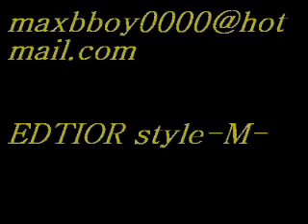BBOY JOE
Probably the most under-rated bboy of korea. His tops are unique and sick. This guys the heart and seoul of Last For One.

Definately too sick of a bboy!

LAST FOR ONE - PROJECT SEOUL

Song : Ghostface killah - Ohh Wee